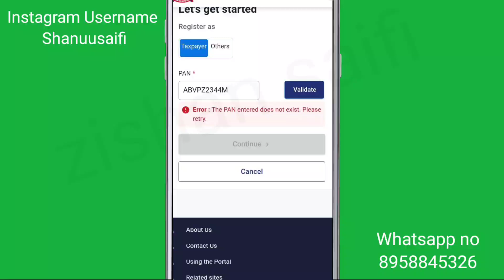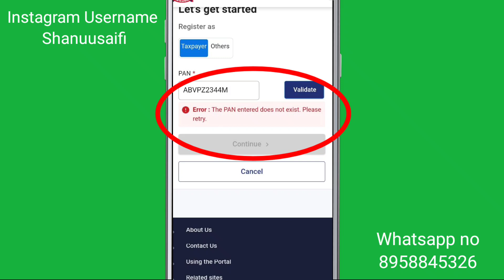How To Fix Error The PAN entered does not exist. Please retry problem solve in income tax portal